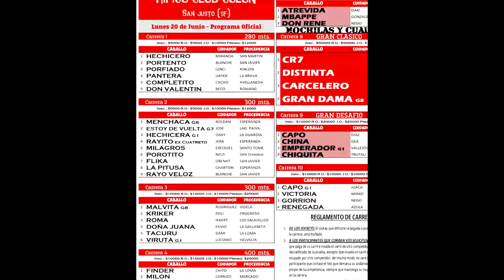PORFIADO - 20-06-22 - SAN JUSTO - M&C